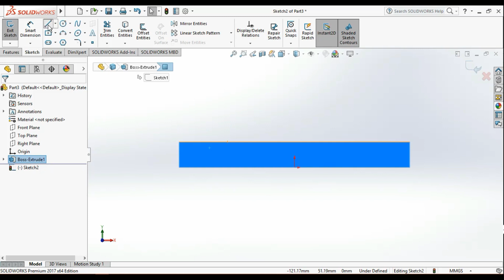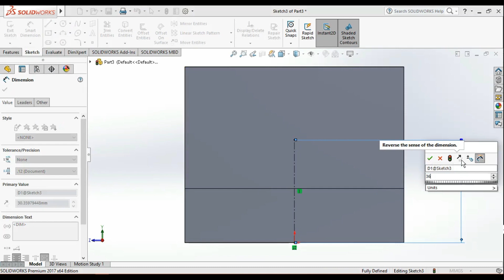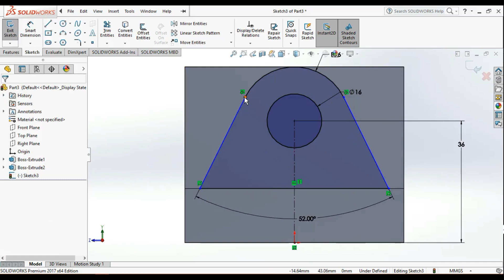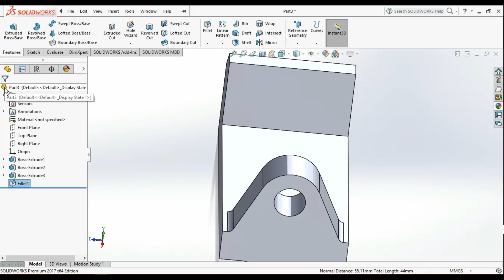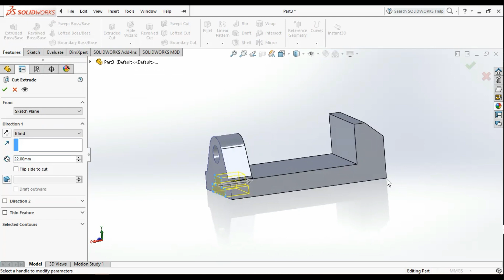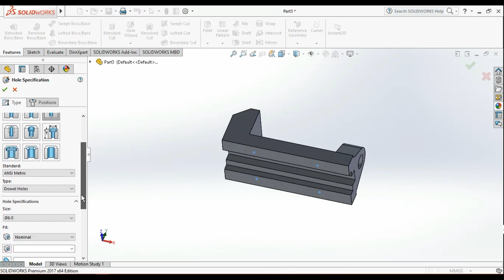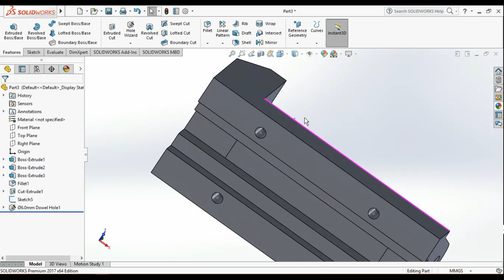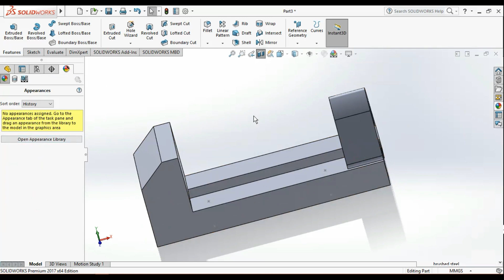Solidworks Tutorial | Bench Vise Assembly | 01 - Base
Hi there, This is Afaque Umer.
I will soon update the remaining parts and pdfs. Just started after a long time (2 years approximately)

Stay Awesome 🤘✌️